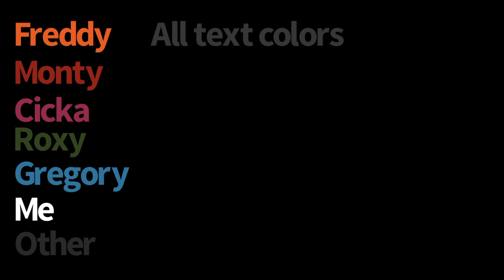Security breach reacts part two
Hey guys, I’m so sorry that this video took so long I was really busy. Also I changed the characters designs a bit so I hope you guys like them